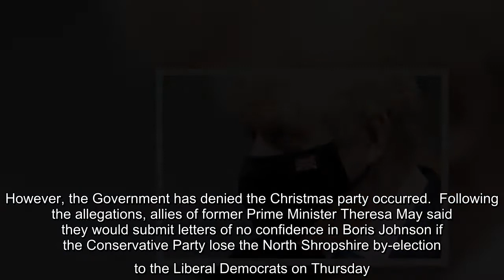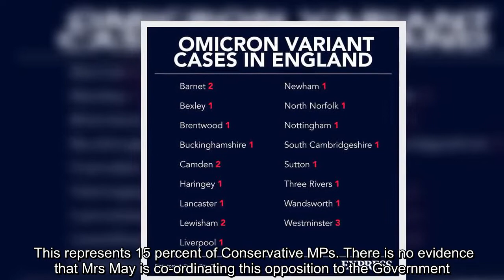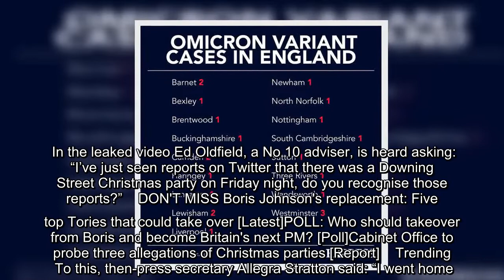Operation Revenge: Theresa May ready to trigger Boris no confidence vote on Thursday